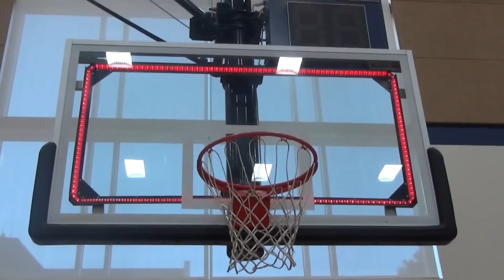UTR Showcase Class Of 2016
Under The Radar Showcase 2016